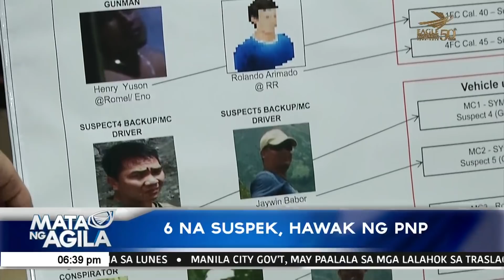P50M reward inirerekomendang mapunta sa dating security aide ni Mayor Baldo